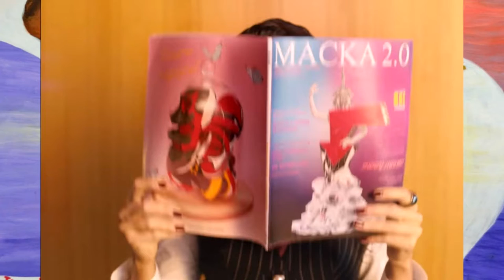ОГЛЯД ФЕЯ. РОЗКРИТТЯ | «МАСКА» | ВИПУСК 1. СЕЗОН 2 | ХТО ПІД МАСКОЮ? ОБЗОР